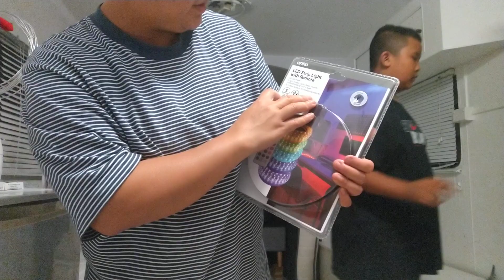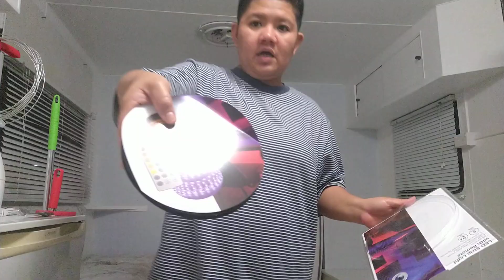Caravan Update part 5 cleaning and installing additional lights | 24-02-23